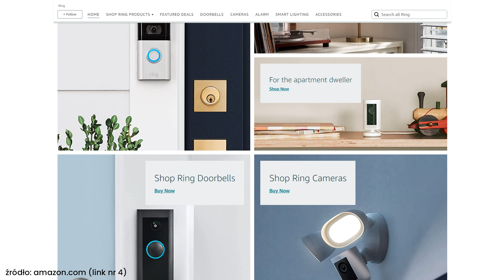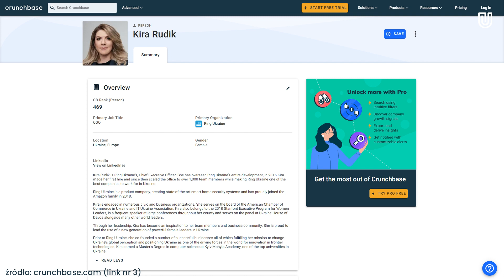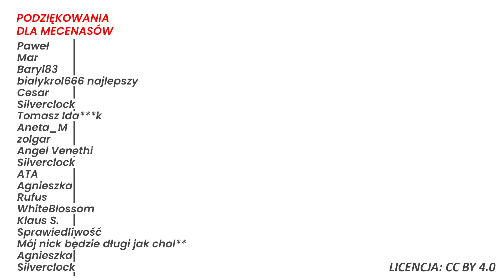Ukraińska parlamentarzystka dla Fox News: Walczymy o Ukrainę, walczymy o Nowy Porządek Świata